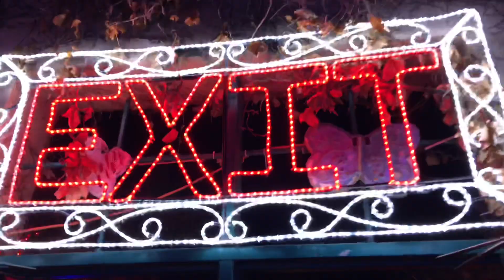RIVER OF LIGHTS FOR AVA BEARS BIRTHDAY!!!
Ava Bear goes to the river of lights for her birthday 🎁